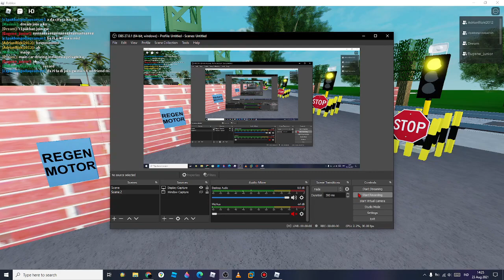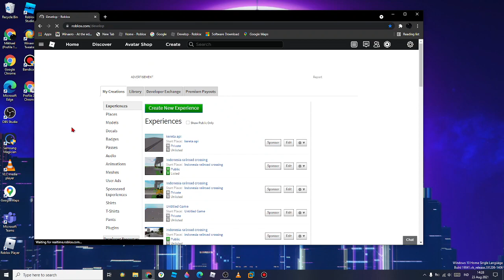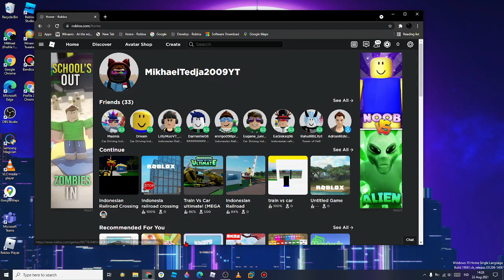indonesia railroad crossing